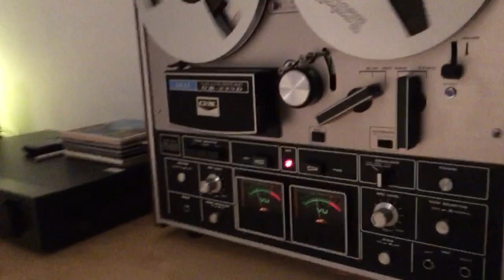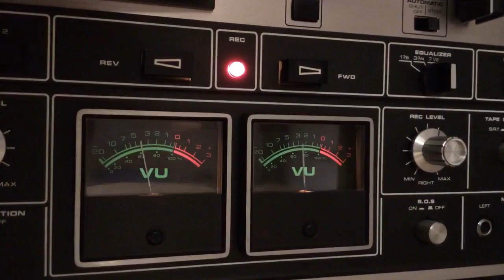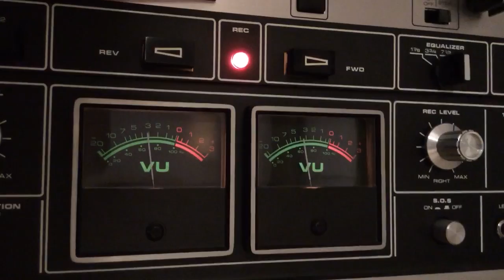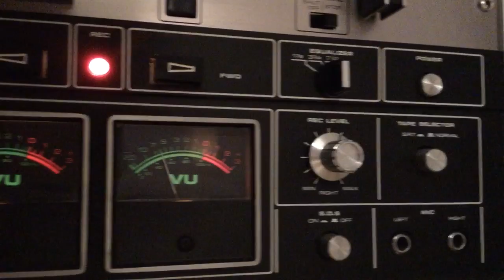Making a recording with my Akai GX-225D reel-to-reel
Recording some music from the FIP radio station on an old BASF DP26 tape at 9,5 cm/s. Side one is almost complete, that would be 2 hours worth of radio recordings.